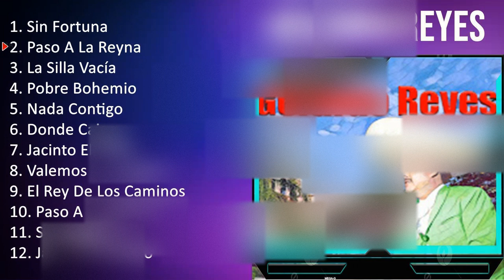G e r a r d o R e y e s 2023 MIX ~ Top 10 Best Songs ~ Greatest Hits ~ Full Album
[00:00:00] - 01. S̲i̲̲n F̲o̲̲rtu̲̲na̲̲
[00:02:55] - 02. P̲a̲̲so̲̲ A̲̲̲ L̲a̲̲ R̲e̲̲yna̲̲
[00:06:34] - 03. L̲a̲̲ S̲i̲̲lla̲̲ V̲a̲̲cía̲̲
[00:08:55] - 04. P̲o̲̲bre̲̲ B̲o̲̲he̲̲mi̲̲o̲̲
[00:11:40] - 05. N̲a̲̲da̲̲ C̲o̲̲nti̲̲go̲̲
[00:14:29] - 06. D̲o̲̲nde̲̲ C̲a̲̲i̲̲go̲̲
[00:17:05] - 07. J̲a̲̲ci̲̲nto̲̲ E̲̲̲l T̲u̲̲lli̲̲do̲̲
[00:20:30] - 08. V̲a̲̲le̲̲mo̲̲s L̲o̲̲ M̲i̲̲smo̲̲
[00:22:42] - 09. E̲̲̲l R̲e̲̲y D̲e̲̲ L̲o̲̲s C̲a̲̲mi̲̲no̲̲s
[00:25:13] - 10. P̲a̲̲so̲̲ A̲̲̲ L̲a̲̲ R̲e̲̲yna̲̲
[00:28:52] - 11. S̲i̲̲n F̲o̲̲rtu̲̲na̲̲
[00:31:47] - 12. P̲a̲̲so̲̲ A̲̲̲ L̲a̲̲ R̲e̲̲yna̲̲
[00:35:26] - 13. L̲a̲̲ S̲i̲̲lla̲̲ V̲a̲̲cía̲̲
[00:37:47] - 14. P̲o̲̲bre̲̲ B̲o̲̲he̲̲mi̲̲o̲̲
[00:40:32] - 15. N̲a̲̲da̲̲ C̲o̲̲nti̲̲go̲̲
[00:43:21] - 16. D̲o̲̲nde̲̲ C̲a̲̲i̲̲go̲̲
[00:45:57] - 17. J̲a̲̲ci̲̲nto̲̲ E̲̲̲l T̲u̲̲lli̲̲do̲̲
[00:49:22] - 18. V̲a̲̲le̲̲mo̲̲s L̲o̲̲ M̲i̲̲smo̲̲
[00:51:34] - 19. E̲̲̲l R̲e̲̲y D̲e̲̲ L̲o̲̲s C̲a̲̲mi̲̲no̲̲s
[00:54:05] - 20. P̲a̲̲so̲̲ A̲̲̲ L̲a̲̲ R̲e̲̲yna̲̲
[00:57:44] - 21. S̲i̲̲n F̲o̲̲rtu̲̲na̲̲
[01:00:39] - 22. P̲a̲̲so̲̲ A̲̲̲ L̲a̲̲ R̲e̲̲yna̲̲